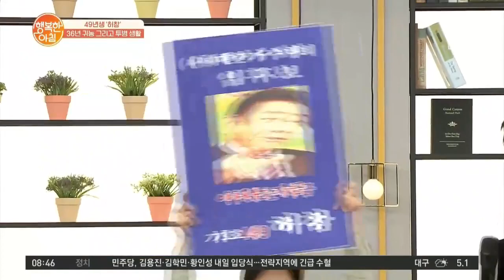※팩트체크※ 허참의 아내 사망설! 허참 "그건 거짓말이다!" | 행복한 아침 194회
지금까지 고생을 했던 아내를 위한 노래
허참이 부르는 [아내는 지금] 노래